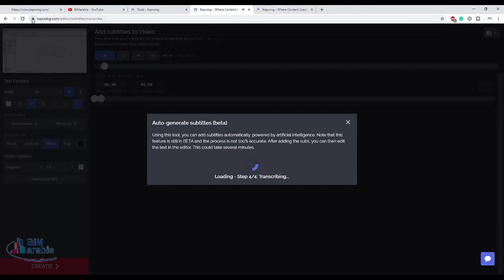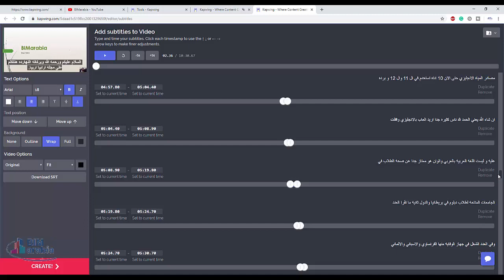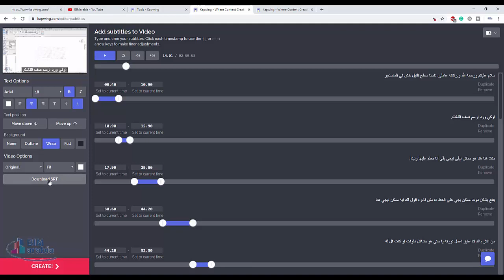Add Subtitles to Video اضافة ترجمة للفيديو subtitle maker